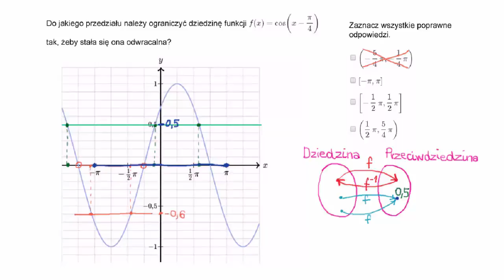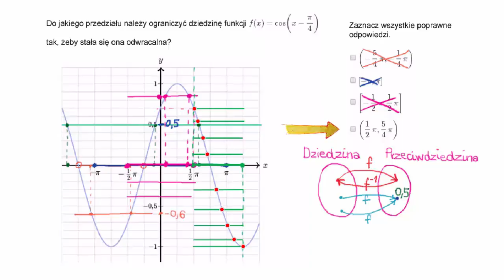Ograniczanie dziedziny funkcji tak, aby stały się odwracalne